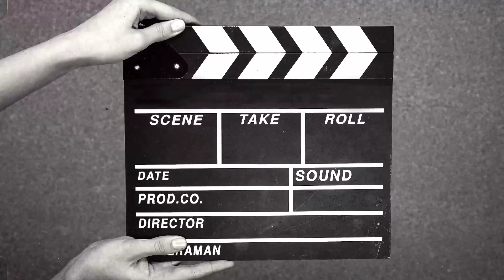Warm Hearts With Yummy Snacks🥨😋 | Daily Vlogs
Goodevening ☺️

In today's Vlog you will see, our yummy treats at our friends place. Please watch the complete Vlog.